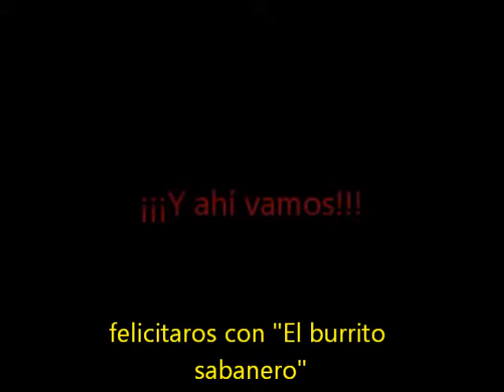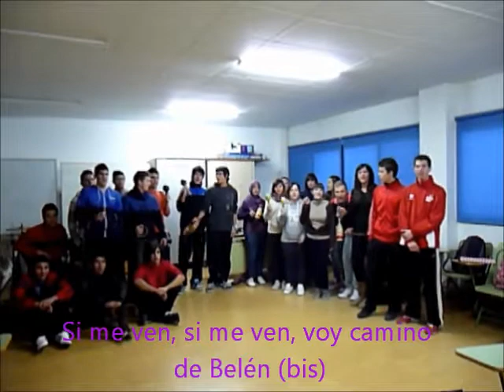Kantaconmigo. Mi burrito sabanero subtitulado. 1º Bto IES Cañada de las Eras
Aunque ya hemos colgado este vídeo antes sin subtítulos, aquí pongo el que va destinado al proyecto Kantaconmigo (kantaconmigo.blogspot.com). Creemos que los subtítulos son muy importantes para que todo el mundo pueda "oir" lo que se canta y participar del hecho musical.